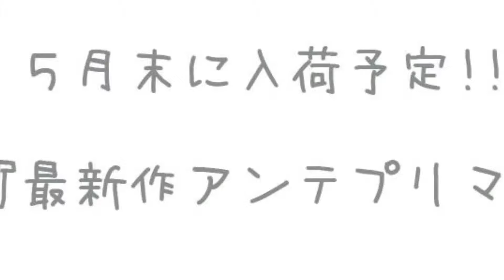最新作 アンテプリマ 5月末に入荷♡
BRANCHE 大人気ブランド
『ANTEPRIMA〜アンテプリマ〜』より
最新作のカラードレス2着が
入荷されちゃいます♡

待ち遠しい〜♡のお声を、たくさんの花嫁様からいただいている
大注目のドレスですよ‼︎

アンティークな雰囲気が
人気間違いなしのペパーミントグリーンのドレス。

そして『ディズニープリンセス』ベル好きにオススメの1着、鮮やかなイエローカラーのドレスになります。

5月末‼︎

事前予約も、もちろん可能です♡